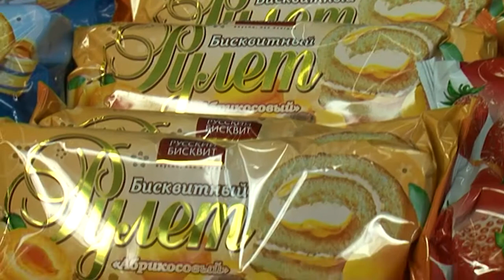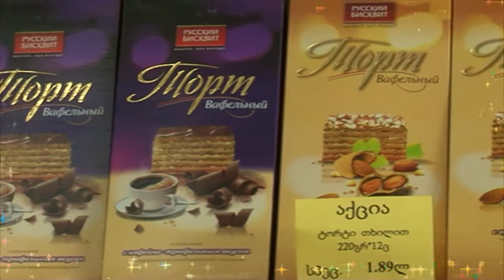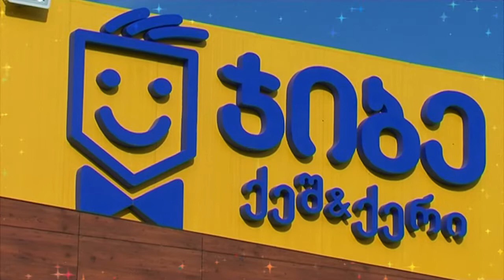კომპანია "რუსკი ბისკვიტი" საახალწლოდ თქვენს ტკბილ სუფრაზე იზრუნებს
ახალი წელი სულ მალე მოგვიკაკუნებს კარზე, საახალწლო სუფრისთვის კი ერთ-ერთი მნიშვნელოვანი პროდუქტი ტკბილეულია. რუსკი ბისკვიტი ის კომპანიაა, რომელიც 1997 წელს დაარსდა, მას შემდეგ კი ლიდერის პოზიცია მტკიცედ უჭირავს. რაც შეეხება ქართულ ბაზარს ის 20 წლის წინ გამოჩნდა და დღეს უკვე 11 დასახელების 40 სახეობას სთავაზობს ქართველ მომხმარებლებს.